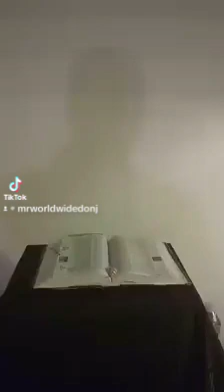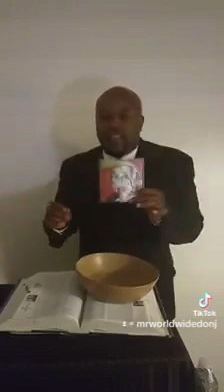If TD Jakes promoted a hip hop album!!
Black comedy. If a preacher was promoting a hip hop album!